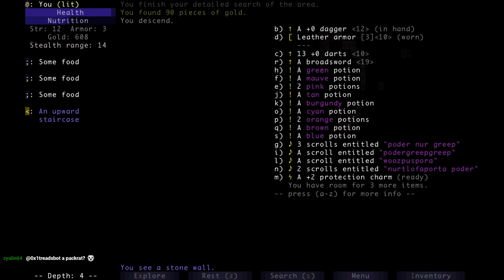Brogue | 25 Lumenstone Mastery | Obstruction+Tunneling (No Wisdom/Recharging) | Part 1 [Stream VOD]